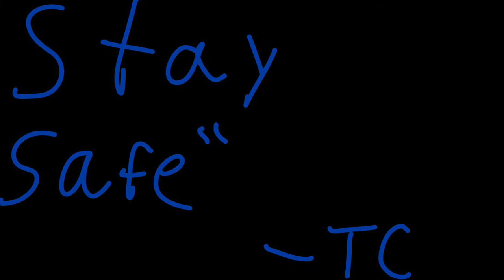Meme day 145